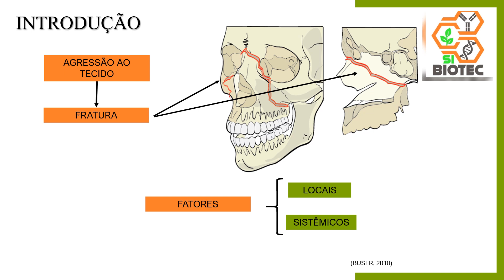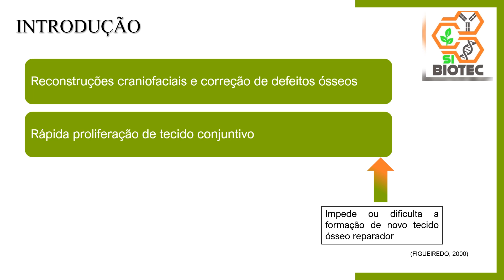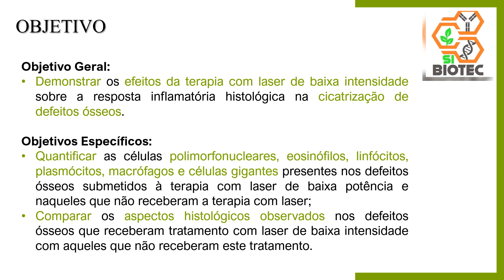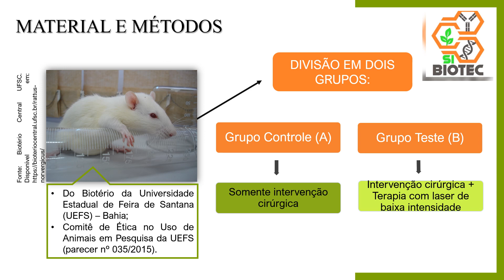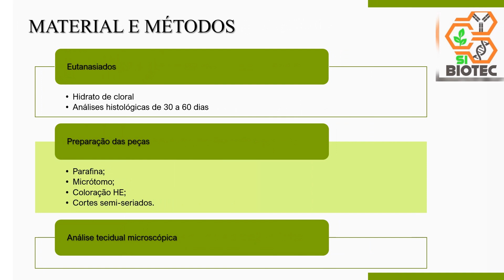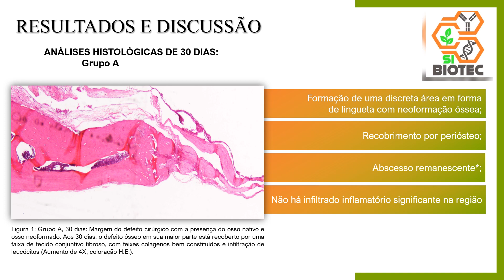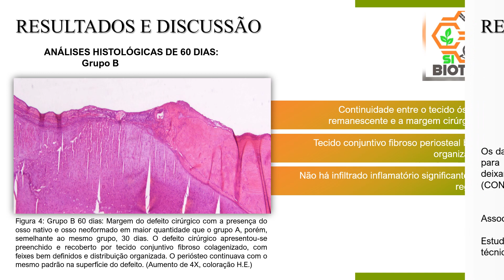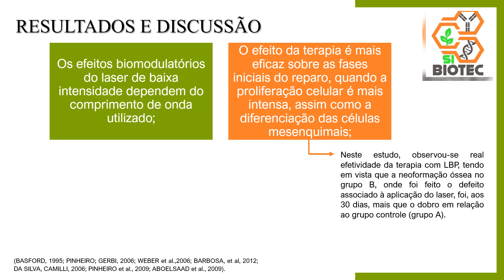III SiBiotec - Vídeo Pôster - Mariza Mascarenhas Cordeiro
III Simpósio de Biotecnologia - SiBiotec - PPGBiotec/UEFS
Apresentação de Trabalho - Modalidade Vídeo Pôster
Título: UTILIZAÇÃO DE LASER DE BAIXA INTENSIDADE NA MELHORIA DA  CICATRIZAÇÃO DE DEFEITO ÓSSEOS
Autora Principal: Mariza Mascarenhas Cordeiro